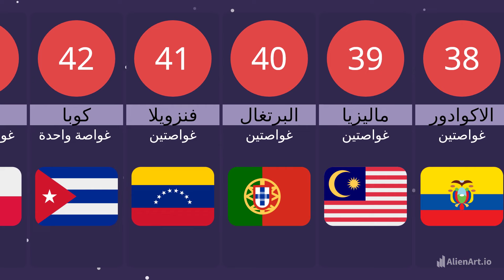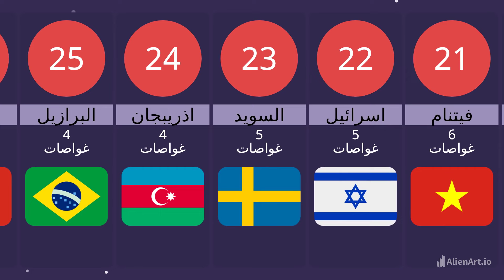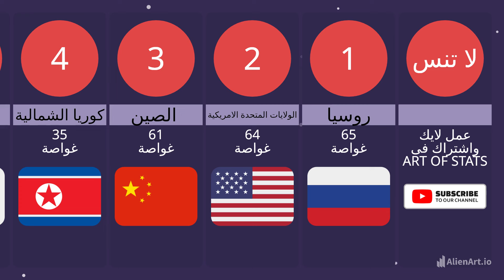أكثر دول العالم امتلاكا للغواصات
Created via Alienart.io

for J.R.S. Schattenberg